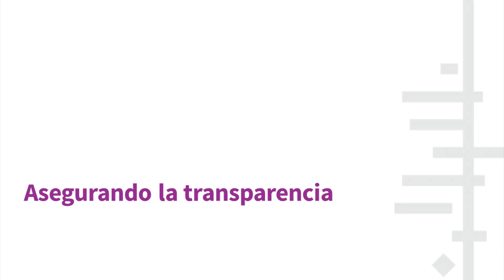CIL 2 video 1: ¿Por qué son importantes los protocolos de revisiones sistemáticas?